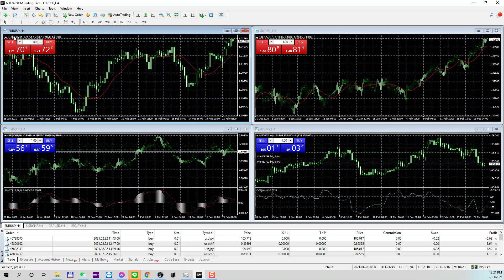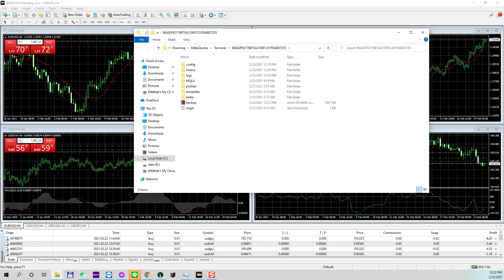วิธี clone mt4 จากอีกเครื่องไปอีกเครื่อง by IcafeFx